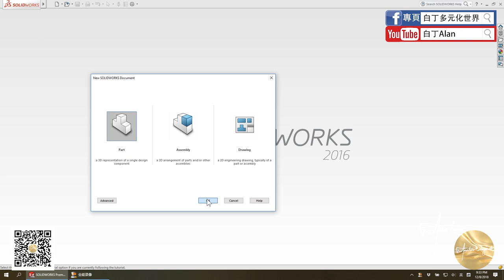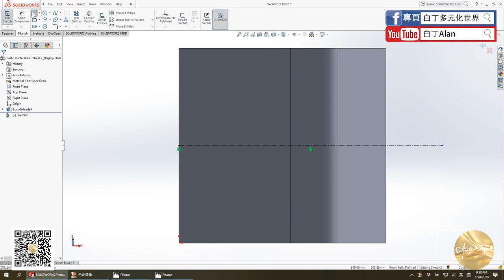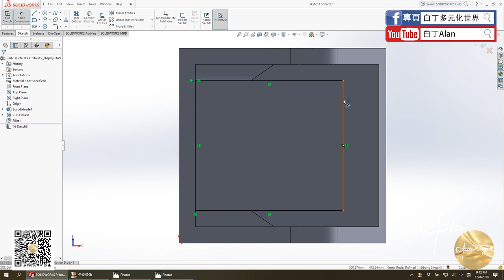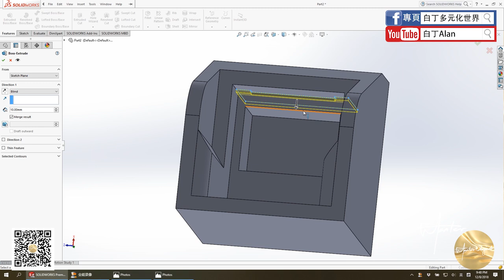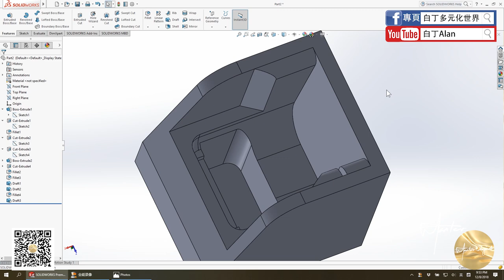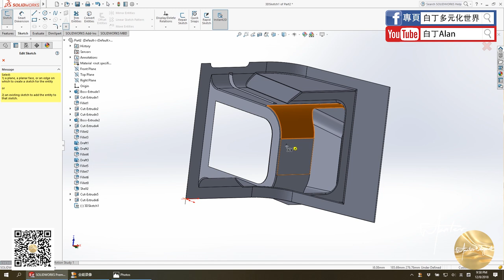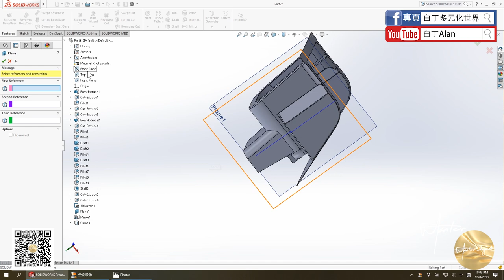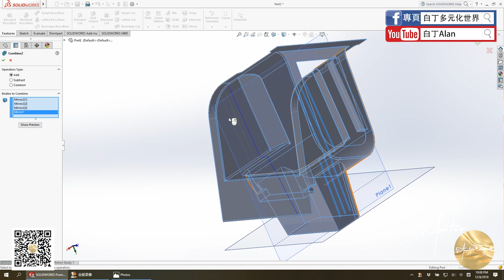Solidworks tutorial軟件教學 23 小零件